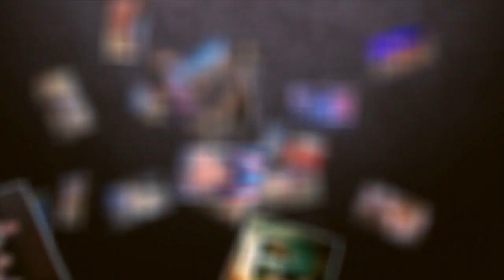Cold Chisel fan group the Chads version 2019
Updated version with lots of new Chads. Sorry I could not add everyone.